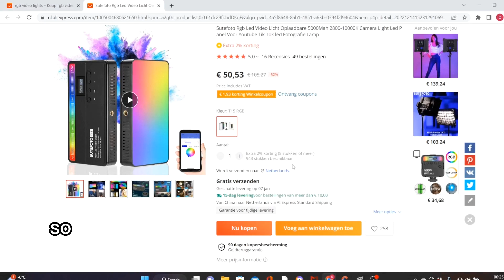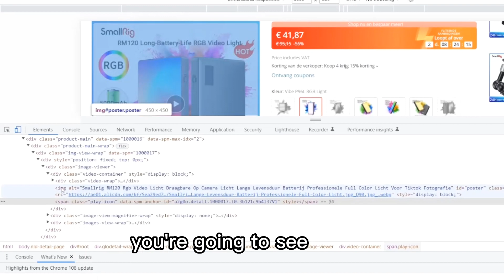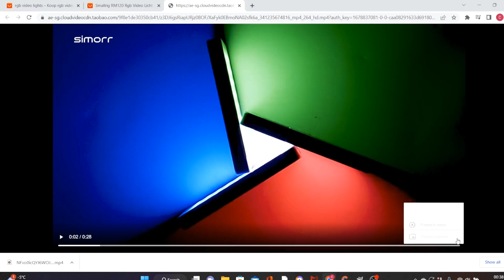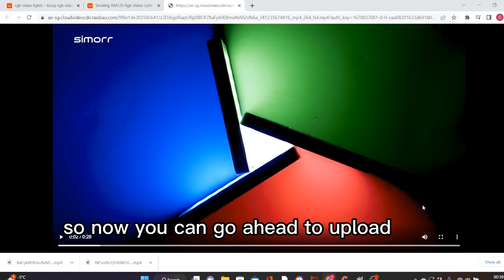How To Download Videos from Aliexpress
In this Video you learn the easiest way or method you can use to download Videos from Aliexpress or Alibaba.

Those commercial Videos you see on Aliexpress. Maybe you want to download any one of them and use it for your dropshipping business. So in this Video tutorial, you will learn the easiest method to download the video and use it for your business.

If you need a video RGB Light for your video then check this out.